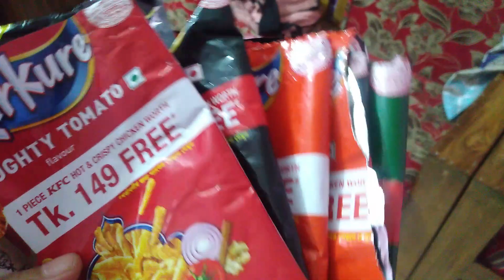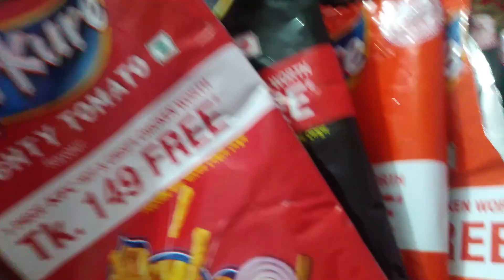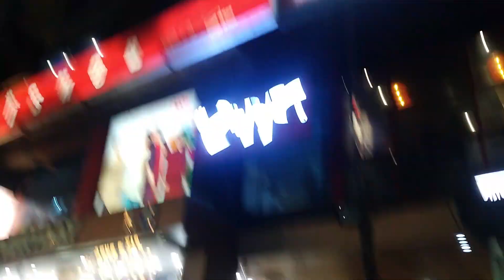My Daily Routine || My life style ||3daughters vlog part 1 || 3daughters vlog 2022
Hello everyone welcome to my daily life vlog
 I am making videos with my three daughters on this vlog

 My video has everything from taking the kids to school and seeing the surroundings
This is a daily live video so please forgive me if there are any mistakes it is just for entertainment and to share my lifestyle with you guys we visit KFC resturent for try their offer